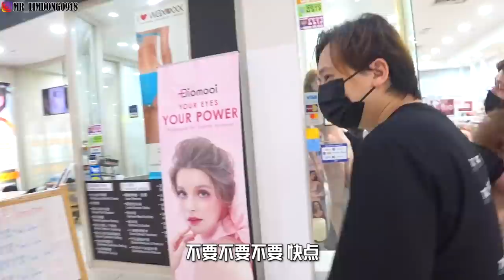恶整YUGI帮他配对！他绝对想不到我会请到这位女嘉宾！这集真的差点笑死去哈哈哈哈哈！！